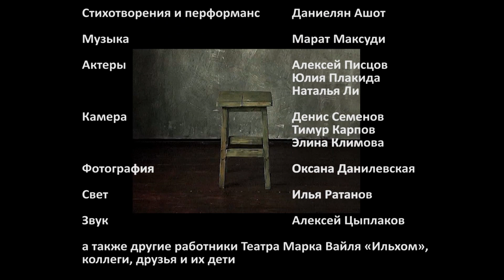ФЕСТИВАЛЬ «ЧЕЛОВЕК С ТАБУРЕТКОЙ» В ТЕАТРЕ ИЛЬХОМ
Необычная смесь современной поэзии, атмосферной музыки и театра. ​
Автор проекта Ашот Даниелян – рок-музыкант, поэт и переводчик с японского, рассматривает табуретку как воображаемую сцену, пространство безусловного творчества, вокруг которого автор то вкрадчиво, то импульсивно читает стихи о любви, красоте, абсурде и апокалипсисе под атмосферные саундтреки композитора Марата Максуди и фееричный перформанс актеров театра «Ильхом». Автор повествует о странных событиях, происходящих с ним во время путешествий, порой срывается на формат рок-концерта.

За два года существования проект вырос до уровня фестиваля, приобрел статус Международного и был представлен на площадках Киева, Санкт-Петербурга, Праги, Бишкека и других городов.

Первый фестиваль реализован в январе 2018 года совместно с театром Марка Вайля «Ильхом» и Посольством Швейцарии в Узбекистане.

В фестивале приняли участие актеры театра «Ильхом» - Наталья Ли, Юлия Плакида, Алексей Писцов. Музыку написал Марат Максуди.

Видео: Алексей Улько
Свет: Илья Ратанов
Звук: Алексей Цыплаков
Фото: Оксана Данилевская
Операторы: Денис Семенов, Тимур Карпов, Элина Климова

Хронометраж:
00:00-3:40 - Перформанс
3:40-7:30 - Апокалипсис сегодня
7:30-10:00 - Маленький человек
10:00-12:27 - Поздно…
12:27-18:43 - Там, в садах моей души
18:43-22:10 - День Лисогона
22:10-25:10 - Декаданс складного цилиндра
25:10-28:43 - В поисках высоты
28:43-31:42-  Вера
31:42-35:48 - Улей Космос
35:48-39:20 - Мне нравится
39:20-51:42 - Монологи Муз, Наталья Ли, Юлия Плакида, Алексей Писцов
51:42-55:28 - Чумак Рейв
55:28-58:16 - Скоро…

Рецензию на спектакль «Человек с табуреткой» от автора Виктории Абдурахимовой читайте

Ашот Даниелян отвечает на вопросы любимых авторов в нашей авторской рубрике ex libris

Авторские программы со звездами Узбекистана, музыкальные премьеры, серия концертов Open Air, а также онлайн концерты и фестивали, диджейские сэты и многое другое смотрите в рубрике Myday Дома на сайте